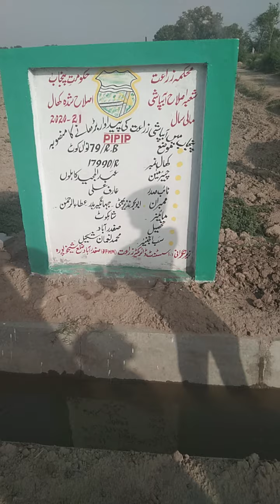June 28, 2021